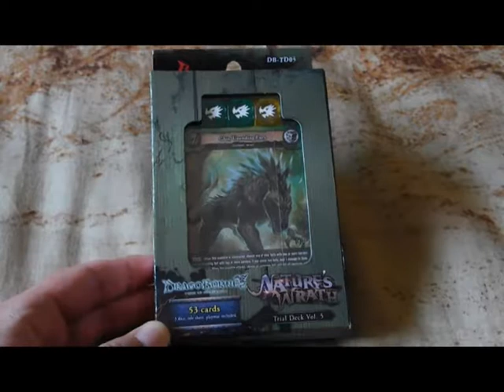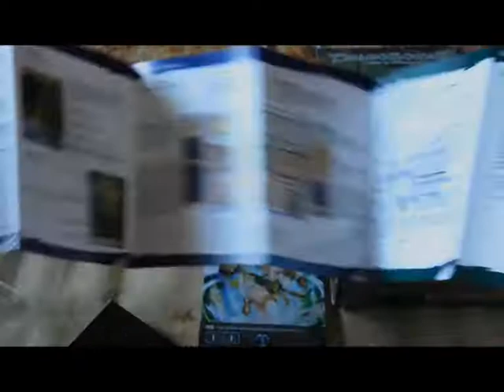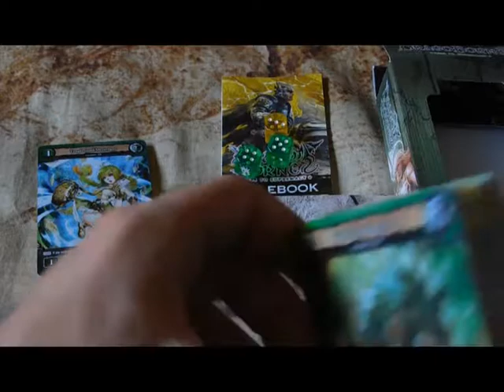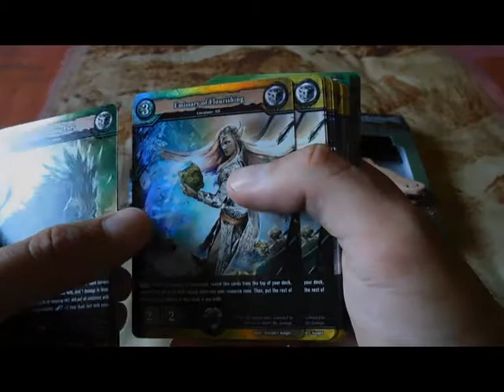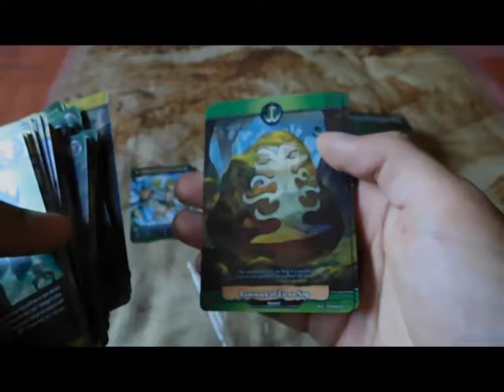[Unboxing](Dragoborne)TD05 : Nature's Wrath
Salut à tous mes corbacs !
Aujourd'hui vidéo unboxing consacrée au TD05 de Dragoborne : Nature's Wrath.